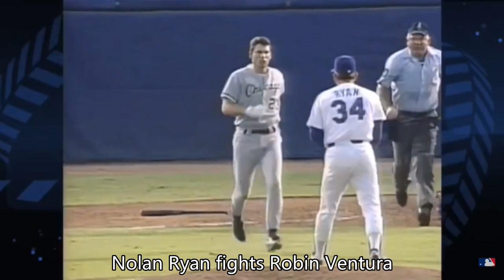HUSH Project - Centerfield by John Fogerty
Created by: Reef Barati, Cade Bhavsar and Jackson Partlow